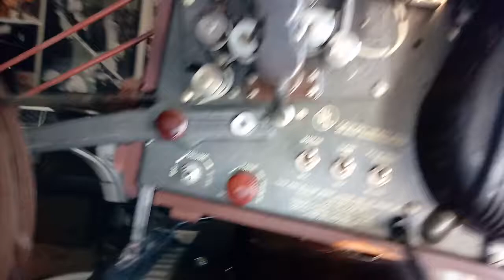Natco 16mm Sound Projector -- 1940's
Model 3030-1